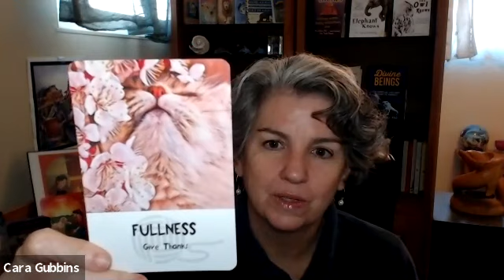Cosmic Cat Wisdom Cards Weekly Forecast November 14-20 The Fullness of Life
The forecast for the week of  November 14-20, 2021. The card I pulled from the  Cosmic Cat Wisdom Cards Deck is the Fullness
The message of this card is to Give thanks for your many blessings.

Ready to Unleash the Power of Animal Oracle Cards? The Summit has ended but you can still get lifetime access to the summit.
MY NEW BOOK! How can animal wisdom improve your life?

Let’s connect!